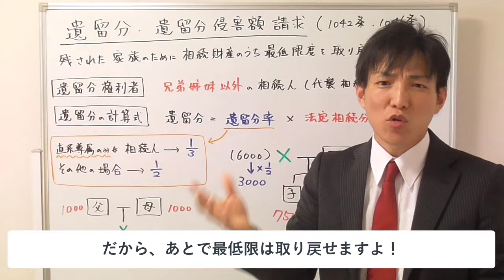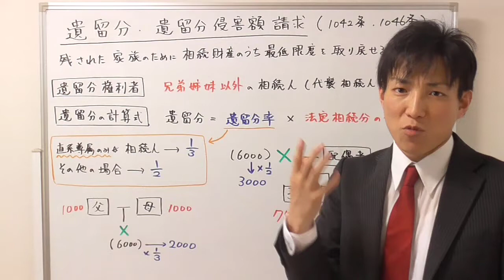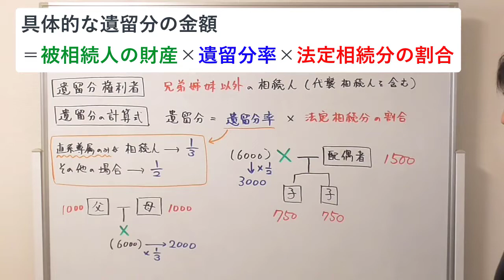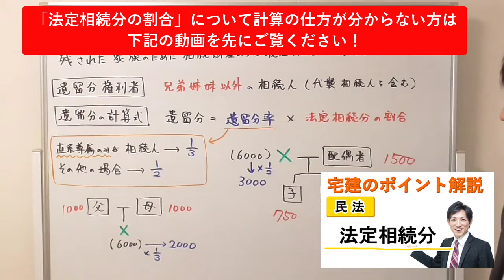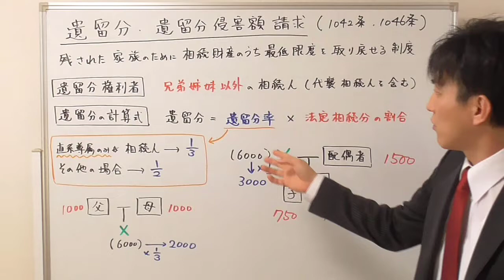【宅建：民法】遺留分・遺留分侵害額請求【宅建通信レトス】